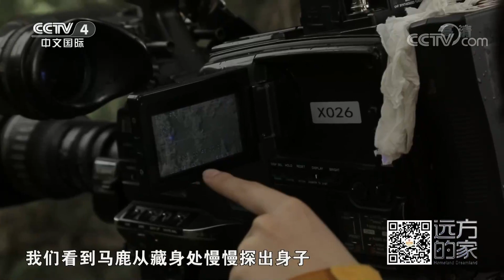[远方的家]诗话中国：甘肃——秦关汉月总是情 王之涣：黄河远上白云间 一片孤城万仞山| CCTV中文国际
“黄河远上白云间，一片孤城万仞山”，记者带您来到甘肃，看河西走廊的壮美风光。